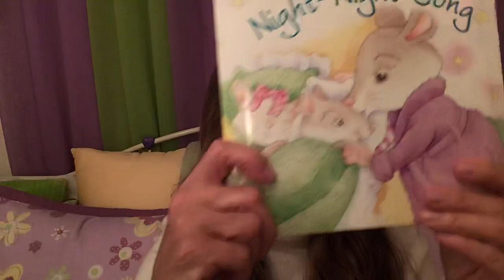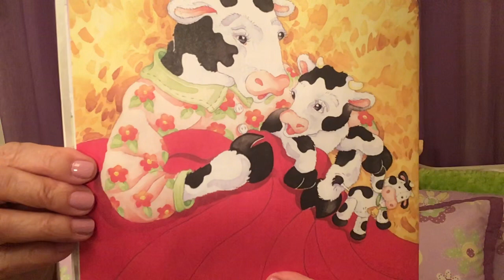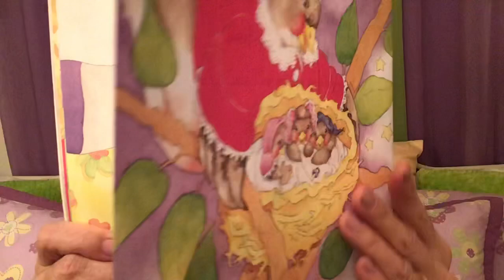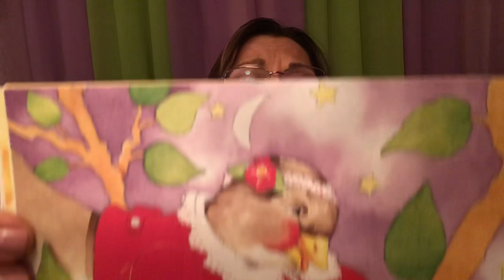“the Night-Night Song”- Story Time with Pollyanna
Bedtime story sung by Pollyanna Dorough
Written by: Kim Mitzo Thompson & Karen Mitzo Hilderbrand
Illustrated by: Dorothy Stott
©️2016 Twin Sisters IP, LLC
Landoll Publishing SJS, LLC